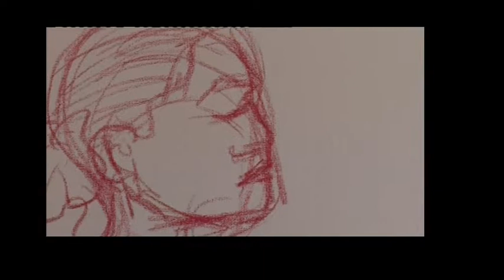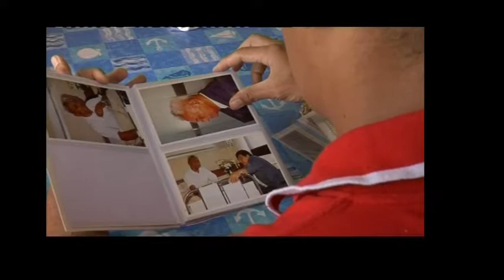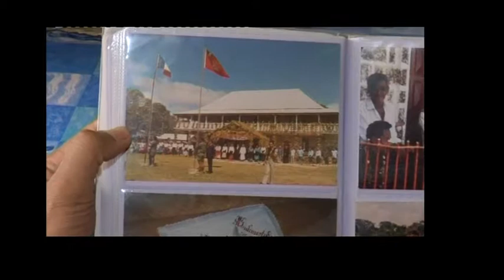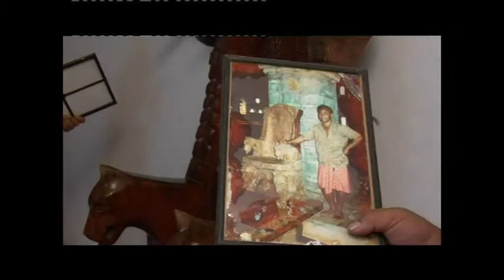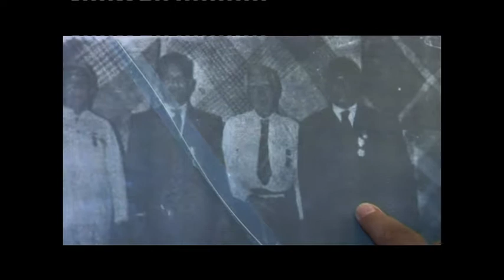AU ROYAUME DE WALLIS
Wallis, une monarchie dans la république française, doit désigner un nouveau roi. Le roi est mort, vive le roi!!